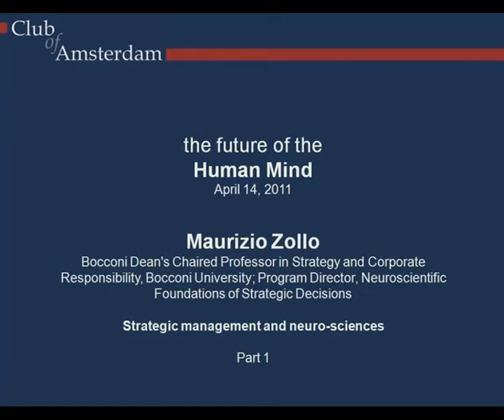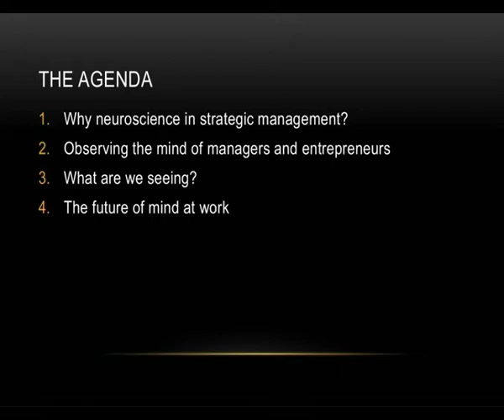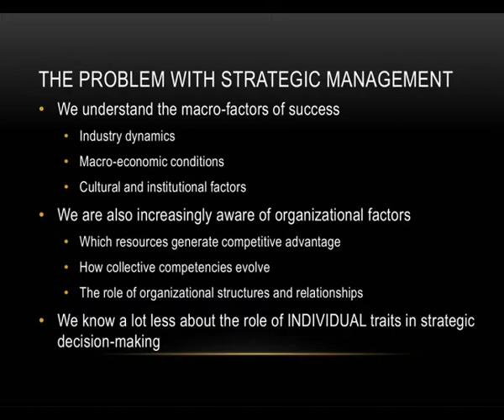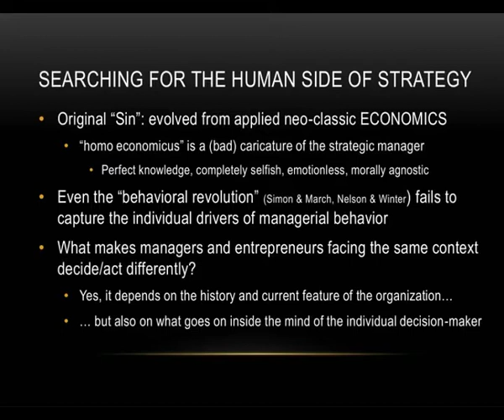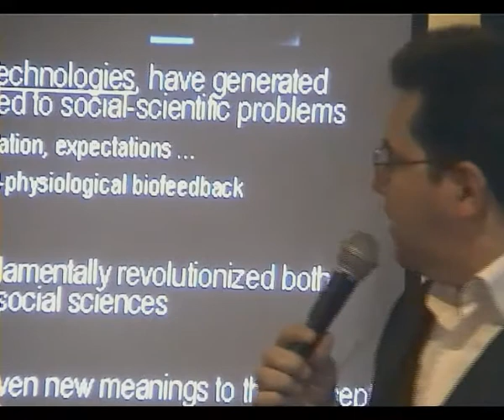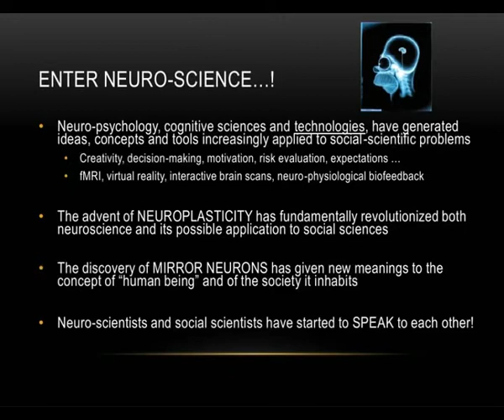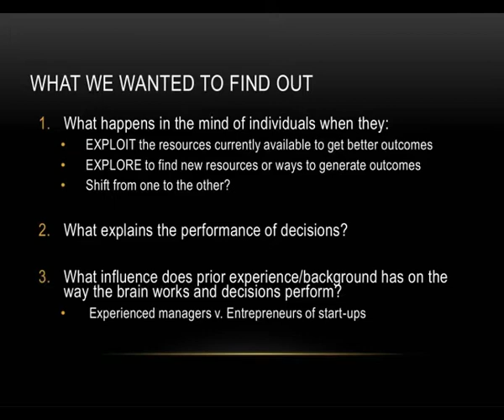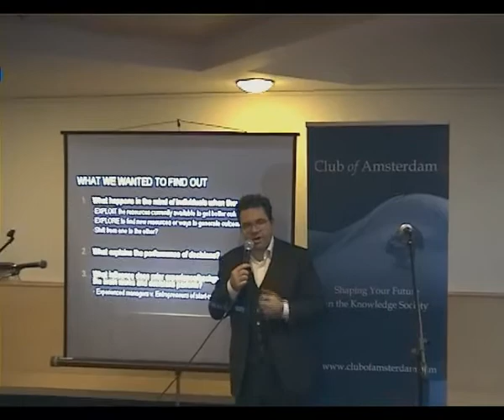Maurizio Zollo, Part 1 of 2, the future of the Human Mind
Maurizio Zollo, Bocconi Dean's Chaired Professor in Strategy and Corporate Responsibility, Bocconi University; Program Director, Neuroscientific Foundations of Strategic Decisions presents at the Club of Amsterdam event about "the future of the Human Mind" -- April 14, 2011.